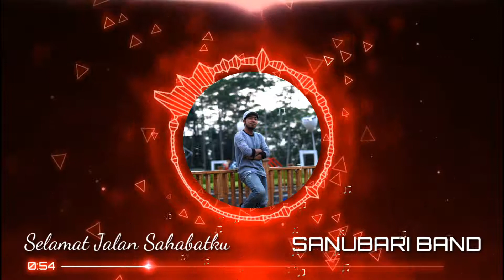Selamat Jalan Sahabatku (Sanubari Band)